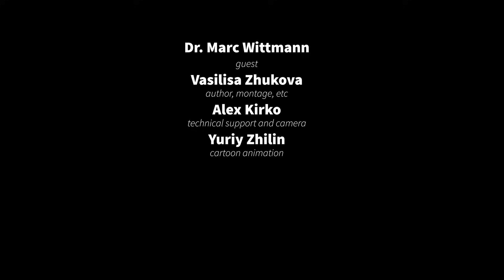We are Time: time perception and human brain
This episode is dedicated to neuroscience of time perception. Dr. Wittmann tells how people sence (percieve) time, which brain structures are involved in this process and which factors may disturb it. We discussed how altered states of mind affect the subjective time, which protocols scientists use to study time perception, how to manage time, how schizophrenia changes the human mind and time perception. Also, Dr. Wittmann talks about experimental methods in psychiatry like a floatation tank and psychedelics, and many interesting things more.

I added some references and images on the topics we have discussed. Thanks for this advise in your comments to the first episode.
I added a picture of the brain with regions involved in memory processing. This is in a brief from, different types of memory exsist and in reality the picture is more complicated. I will make several episodes about memory and learning. But take this image as a start point. ;)

There is also my harp music and poetry on the page.

00:00:00 Introducing Dr. Wittmann
00:03:27 Falling in Love with Time?
00:06:00 Interacting through Time
00:09:22 Brain Areas: Time Perception and Memory
00:14:51 Emotion, Attention and Time Perception
00:17:20 Time Perception in Pathologies
00:23:33 Personality Traits and Time Perception
00:28:02 Altered States: Meditation, Flow, Flotation Tanks
00:37:18 Psychedelics
00:38:43 Meditation and Mindfulness
00:41:05 How to Tame the Narrative Self
00:42:17 Indications and Contraindications
00:49:08 Schizophrenia and Segmented Time Sense
00:51:53 Ageing and Time Perception